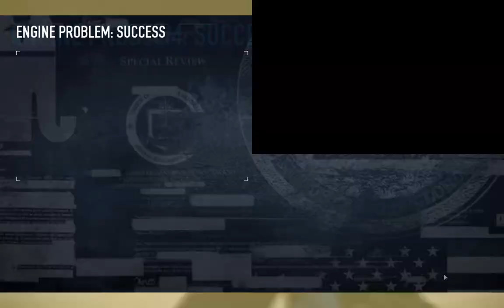Payday 2 - Doctor Miserable Overkill